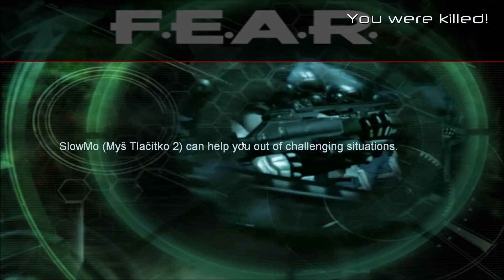F.E.A.R - Pokračujeme part 5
Samá lekačka :)